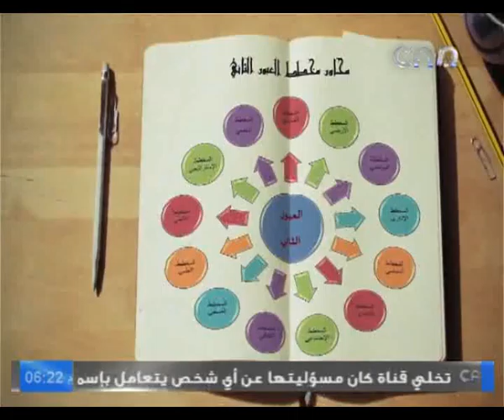‫‏مخطط العبور الثاني‬ د/ ‫عماد‬ مهنا | للقضاء علي ‫الفساد‬ لابد من هيكلة ‫الجهاز الاداري‬